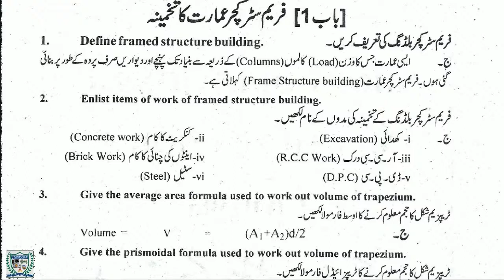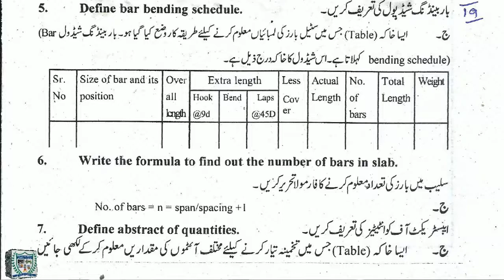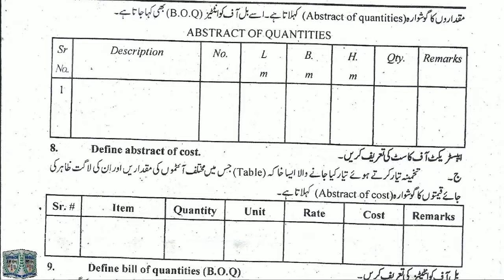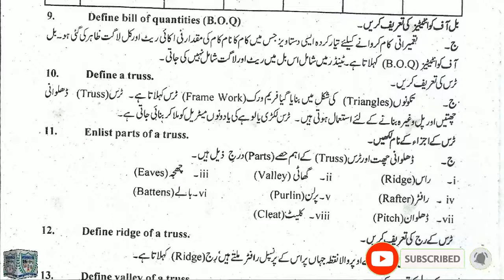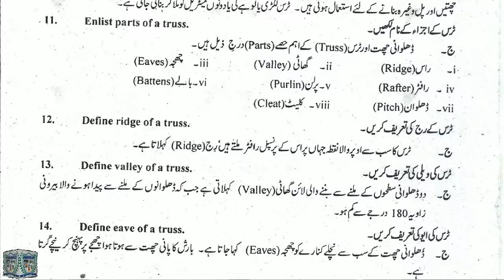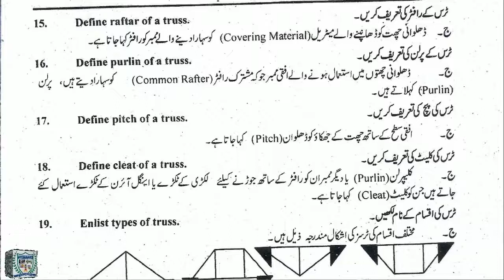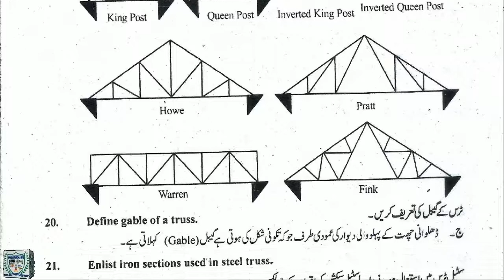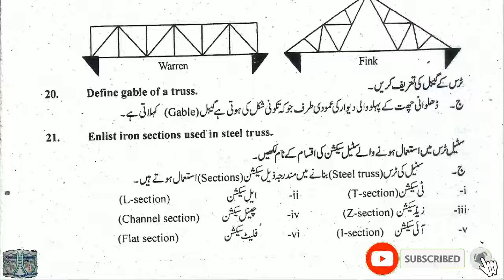DAE Civil 303 Chapter 1 Short Questions | Advanced Quantity Surveying | DAE Civil HandBook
Advanced Quantity Surveying || CIVIL-303 | Ch#1 | Short Question | 1-21 | Lec#1
|| DAE || Civil Technology | Architecture Technology | Third Year |

Punjab Technical & Science Academy from Lahore.